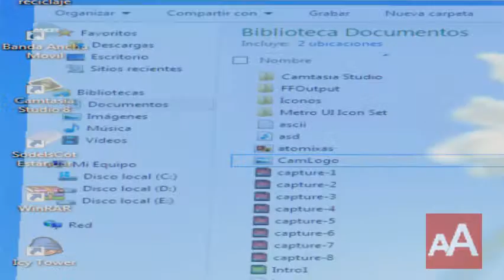Cómo poner el seleccionador de íconos en Windows 7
En ésta ocasión te enseño a como colocar el seleccionador de íconos, es lo mismo que mantener pulsada la tecla SHIFT pero de una forma más fácil y práctica.